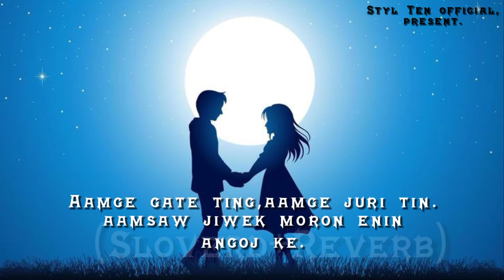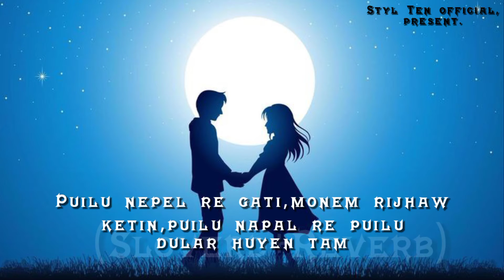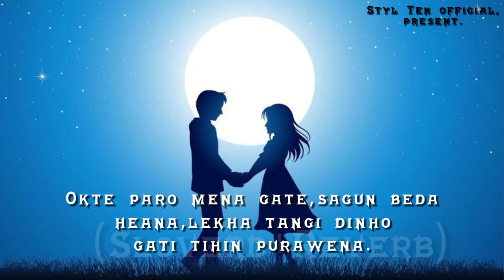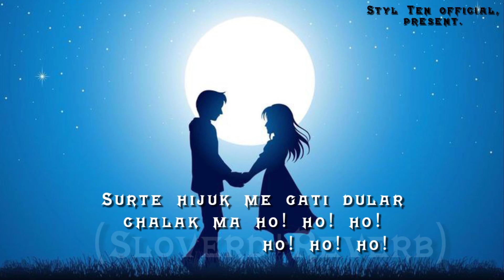Sangin Alom Tahen Gate Santhali full Lyrics Video/ Santhali Love Story Song/ Santhali video 2022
Video Titli:-
                      ये हमारा Youtube चैनल हैं , जिसमे आप लोगों के लिए New New संथली Lyric video लाते रहेंगे . इसके लिए हमारे Youtube चैनल को SUBSKRIBE करें ओर Video अच्छा लगा हो तो Like करे और अच्छा लगा हो तो अपने दोस्तो को Shere करे साथ ही COMMENT करना ना भूलें .

📝  STYL TeN Official.

Hi Guys, Welcome Back to Our CHENNAL SETUP, Today In This Video I Am Going to Teach. ..

Some of my Resent Video. ...

Your queries.
                       New santhali Video
                       State's Video
                       WhatsApp States Video
                       Light Rays Animation
                       Light Rays Effect